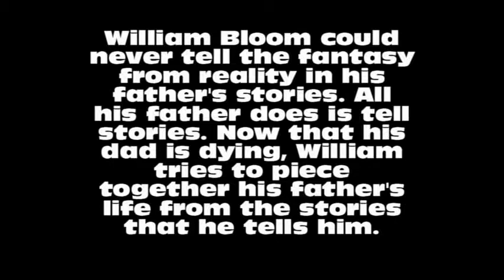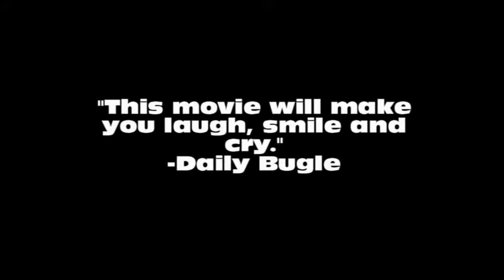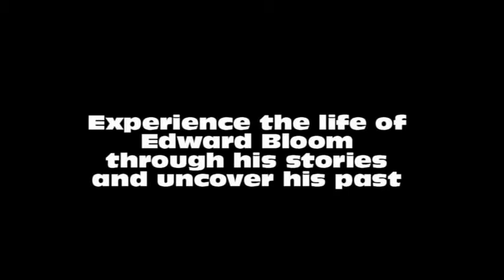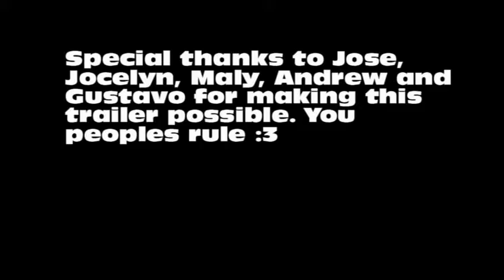Big Fish (Book Trailer)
My assignment was to make a trailer for the book "Big Fish" by Daniel Wallace and i did, cause i can.